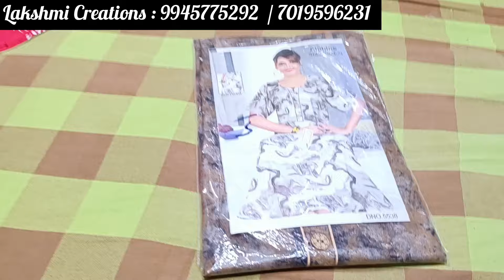Rs.15/-Chickpet Bangalore Wholesale Summer Cotton Nighties😍Petticoat&Blouse Piece Courier Available👇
Chickpet Bangalore Wholesale Nighties Petticoat Blouse Piece Courier Available
Online Orders 👇👇👇
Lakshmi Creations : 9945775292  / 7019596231